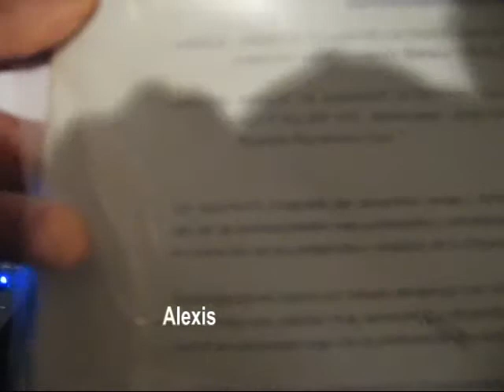La 440 - Que siga la tradición